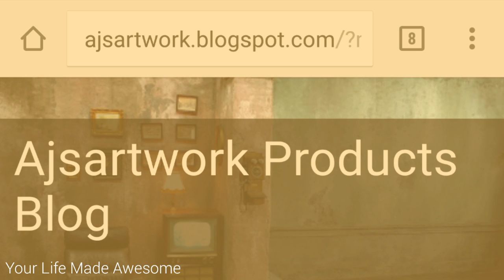Slim RFID Wallet Front Pocket Black Leather Minima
Ultra Slim wallet